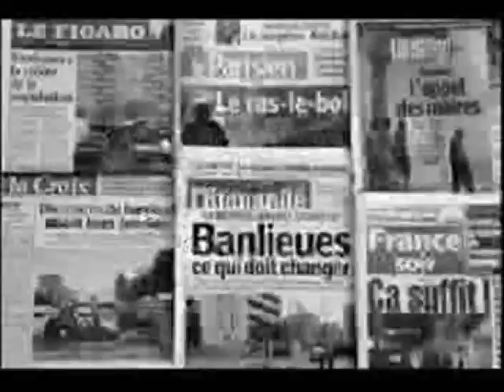TEASER N°2 / AK47 RECORDS / 95 HOMICIDE VOL.3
zidane zizou rap francais booba rohff sniper fbi kommando toxic kamini fatal bazooka sinik diam's cauet 95 val d'oise sarko ghetto 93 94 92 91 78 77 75 AKETO (Sniper) SETH GUEKO KAZKAMI BABA STEREO NEG LORCA OUSSEN et 13K CHODO (Relic) NOUVEAU SANG HARMONEY L'ABBE MASE BABY KADAFY  RORTI RCM ZOO SPOK WEDJA BRAKO 23 AMBIANCES ATOMIK KAOTIK ALBAT NARKOTIC 752 DISTRICT SERVAL G.I.G.N AKA DOKA KESI 95360 ALL STARS LIL-K (Imprevisible) NIKA OUS-D-OUS ROYCE ZIKA ARKAD BENKS ATOMIC DIASPO GLASSIZ SNAKE DJ OPE Soisy Taverny Villiers le bel Eaubonne Cergy Sannois Argenteuil Deuil Sarcelles Ermont Montsoult Domont Garges Deuil Montigny Bezons Goussainville St gratien Franconville Montmagny Gonesse St ouen l'aumone mix summer house 287 moro mde 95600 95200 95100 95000 ak47 records 95 homicide vol.3 rr sefyu al peco usa 11 septembre new york mafia k1 fry vita puff diddy cassie akon noir rouge sang jaune vert blaue police justice capital balieue paris panam psg om karismatik sheitan taxi 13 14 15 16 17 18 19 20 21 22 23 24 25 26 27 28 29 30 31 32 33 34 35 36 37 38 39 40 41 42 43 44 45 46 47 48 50 lino arsenik ntm iam cassel assassin maroc humour rai muzik